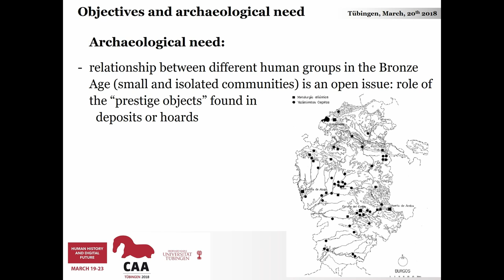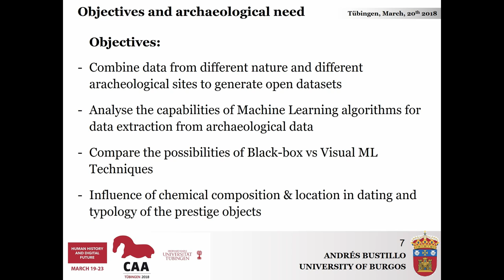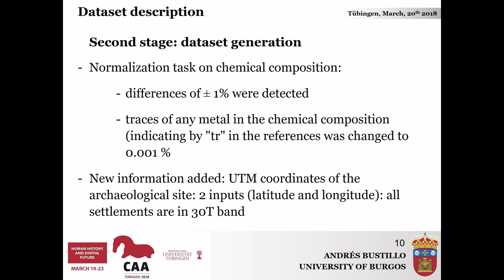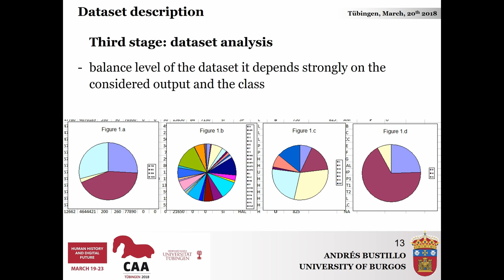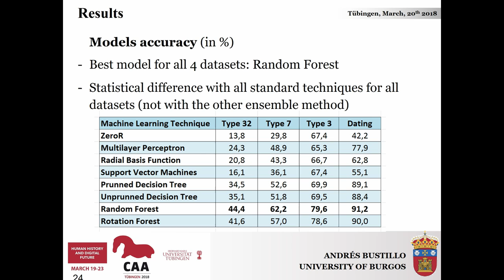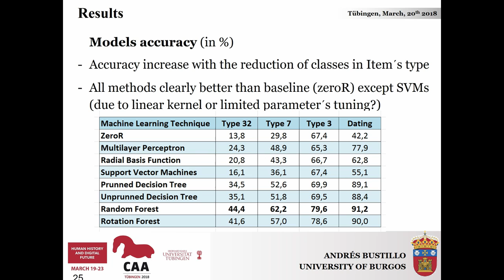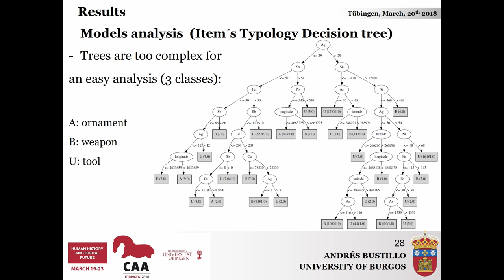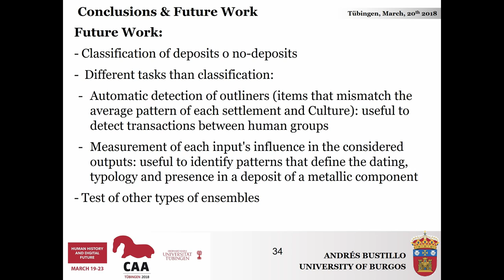Using Data Mining techniques to evaluate Bronze Age metallic components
The relationship between different human groups in the Bronze Age is an open issue where the lack of data makes necessary the use the most modern techniques to extract as much information as possible from the excavated settlements. This research proposes the use of Data Mining techniques, specially ensembles, to help in this task. In a first stage, 3 datasets are created, including 218 metal components found in more than 20 Bronze Age settlements dig in the Central Iberian Peninsula during the last 20 years and previously published by different research groups. The datasets include chemical analysis of the items obtained by X-Ray Fluorescence and UTM coordinates of the archaeological site where the item was found. As outputs, 3 different item´s characteristics were considered: its dating, the item typology and its belonging to a deposit or not. Two tasks were performed with different ensembles techniques: the automatic detection of outliners, or items that mismatch the average pattern of each settlement and Culture, and the measurement of each input's influence in the considered outputs. The first task is useful to detect transactions between human groups, while the second identifies the metal patterns that define the dating, typology and presence in a deposit of a metallic component. The results of the performed experiments identify the improvement in accuracy of ensembles compared with single classifiers and the improvements in automated extraction of information from such archaeological datasets in comparison with other techniques that have been performed as baselines as Principal Components Analysis.

(Andrés Bustillo, Miguel Angel Arnaiz, Juan Jose Rodrigue)